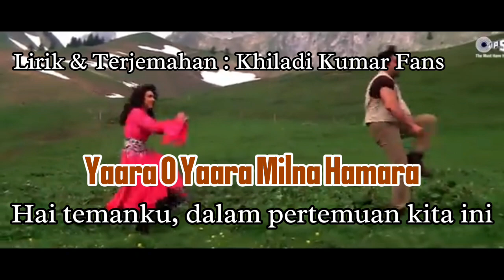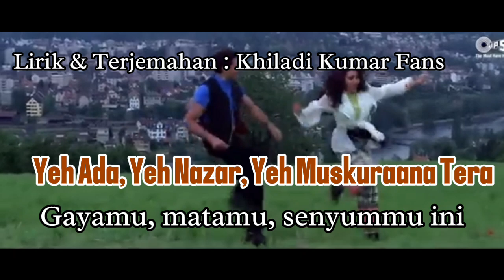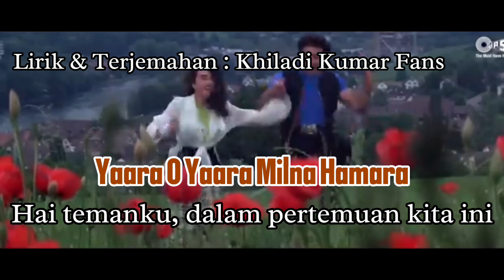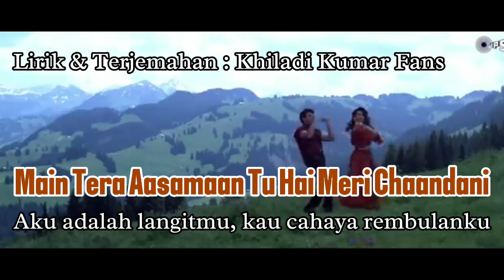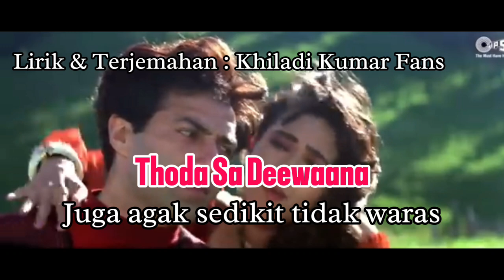Lirik Yaara O Yaara Terjemahan Indonesia Jeet (1996)